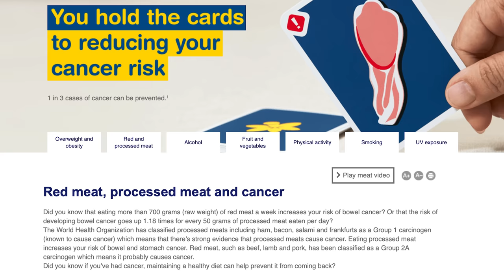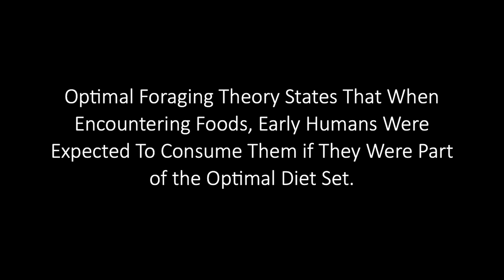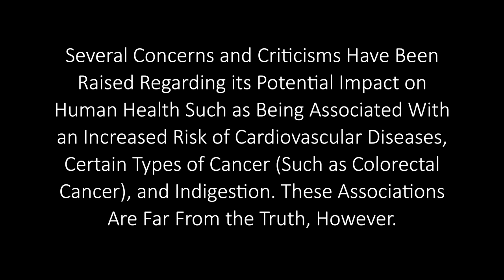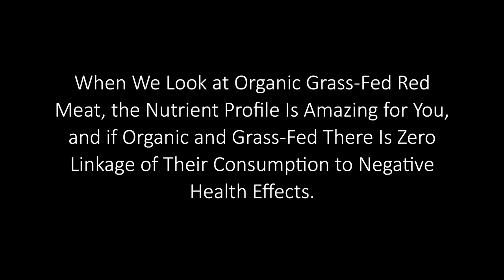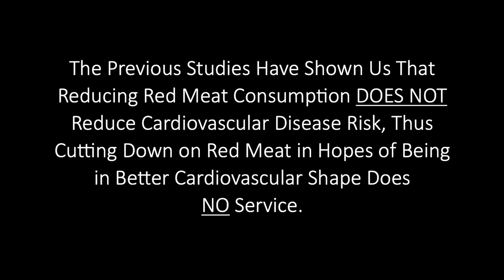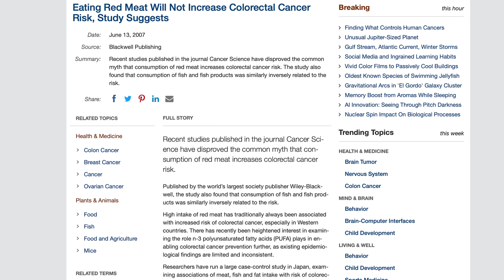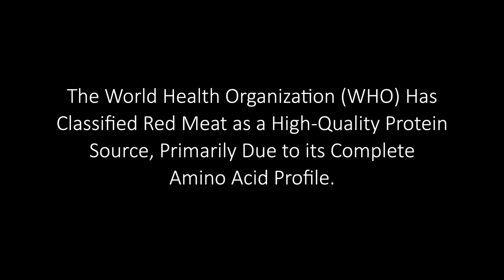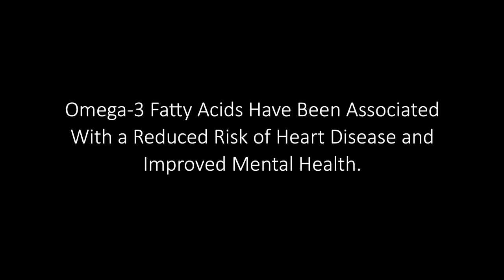Is Red Meat Killing You?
Will Red Meat KILL you? Does eating Red Meat cause CANCER? What do the STUDIES say? What has HISTORY taught us?

Health, Fitness and Nutrition 🥩

► Cookbook!